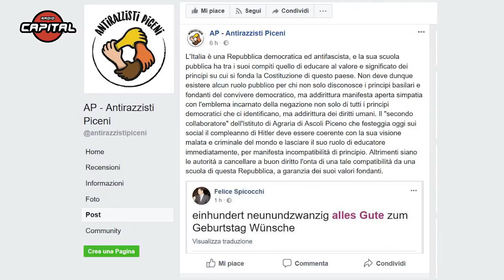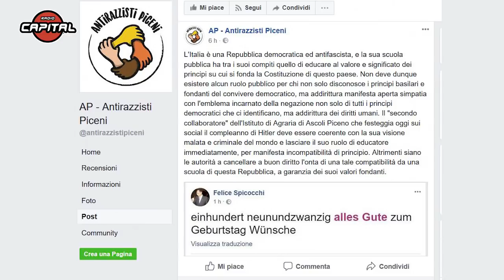Auguri a Hitler, il prof si difende: "Sono leghista, non nazista. Mi riferivo al fotografo Hahn"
Si difende Felice Spicocchi, vice preside dell'Istituto tecnico agrario 'Celso Ulpiani' di Ascoli Piceno, che sul suo profilo Facebook ha pubblicato un post in lingua tedesca (poi rimosso) con scritto: "Centoventinove auguri di buon compleanno". "È un granchio colossale" spiega il docente a Radio Capital "il 20 aprile 1889 a Berlino nasceva il fotografo Walter Hahn, non Hitler, che è nato in Austria. Io non sono certo di sinistra, sono leghista. Ma di certo non sono un nazista". Il possibile riferimento al dittatore, nato proprio 129 anni fa, il 20 aprile 1889, a Braunau am Inn, sarebbe solo una coincidenza. Una difesa in verità, molto debole, poiché sul profilo Facebook del professore erano fino a poco tempo fa presenti numerose immagini di simboli nazisti.

Intervista di Lorenzo Ranchi / Radio Capital